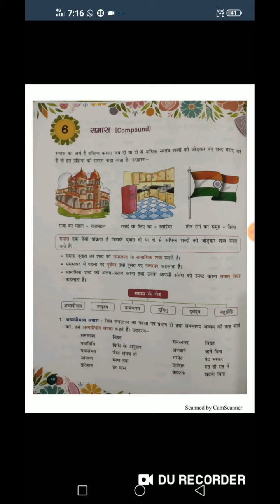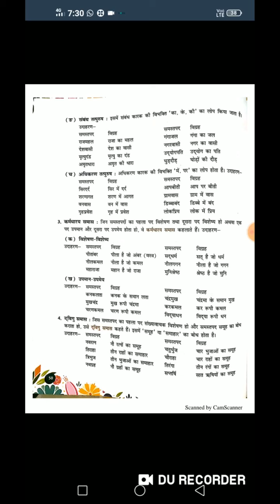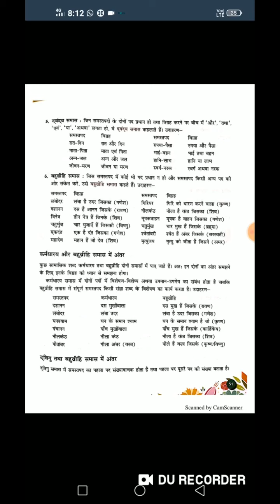8th 6.समास (grammar)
Video from rajeev20878